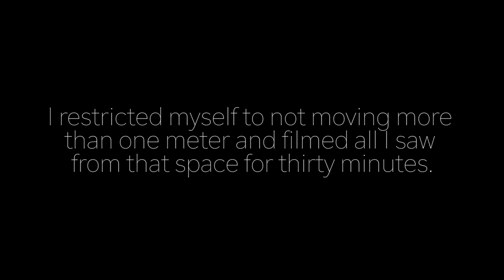Whatever Wednesdays - Episode 3: "One Meter / One Minute / One Mumbai"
Hey friends and welcome to episode 3 of Whatever Wednesdays!

I decided to make a short film about Bombay (Mumbai) street life. I restricted myself to staying only in a meter space to film from without moving any further so I couldn't be extravagant with fancy shots and then just see what I can show you in one minute as a sample of one street on one day, here in Bombay.

If you do be sure to hit the thumbs up, comment and subscribe for more "Whatever Wednesdays" episodes as well as my regular travel vlogs, brought to you live from the road -  "Four Sides of a Vlog"!

WW:
This is going to be a regular weekly series of totally random videos where the format will be decided each week!
Sometimes maybe they will be a short story or a mini vlog or a short film set to music or maybe short interviews with people but I am leaving the content wide open by design!

Thanks a lot guys and please leave a comment as to what you think and any ideas for future videos and inputs are always so welcome!

Also, I am travelling the world right now to create a film and a book -

Shot on location in Bombay (Mumbai), March 2018 on the Panasonic GH4 / 12-35mm